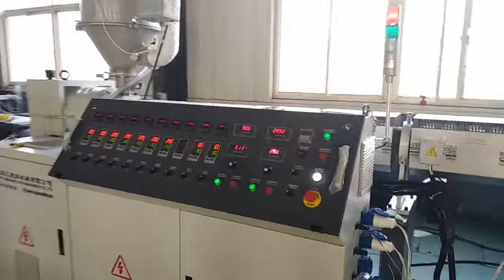110mm PA single wall corrugated pipe making machine (Sophie 0086 15063923327)